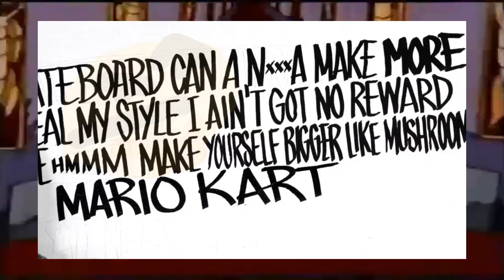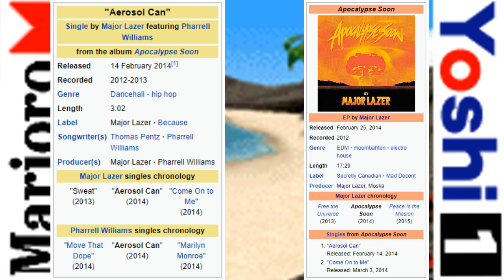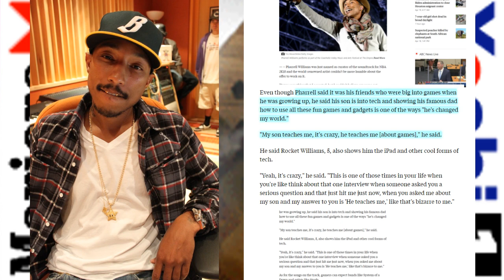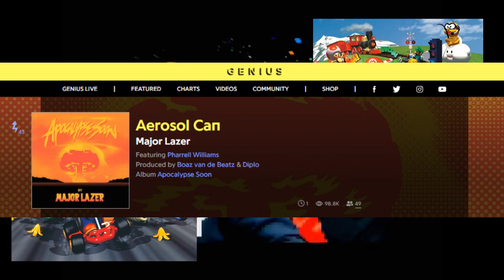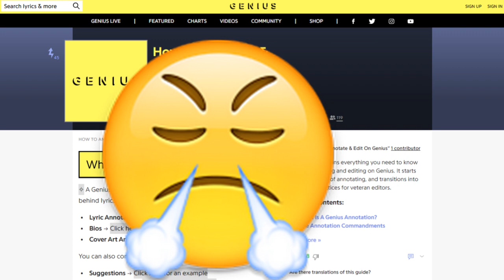Pharrell Williams' Relationship with Mario Kart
"Hmmm... Make yourself bigger like Mushroom. Mario Kart."
- Pharrell Williams (2014)
But which Mario Kart was Pharrell Williams referring to?

We have a lot of great videos planned, so make sure to stick around for more variety content coming soon.